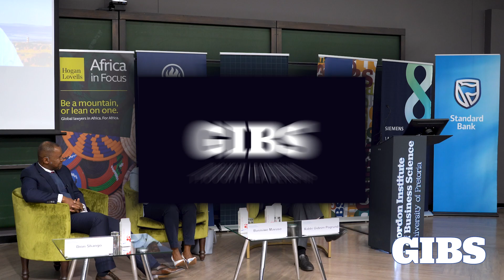What Can Companies Do To Restore Trust?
Fighting Corruption from Impotence and Frustration to Agency and Action

Panel discussion with eminent business leaders:

Busisiwe Mavuso, CEO of Business Leadership SA
Martin Kingston, Executive Chair of Rothschild and Co, and Chair of Business For South Africa (B4SA)
Neal Froneman, CEO of Sibanye-Stillwater, and Head of the National Energy Committee’s (NECOM) Crime and Corruption Workstream
Dion Shango, CEO of PwC Africa